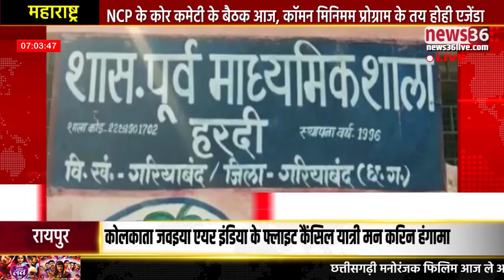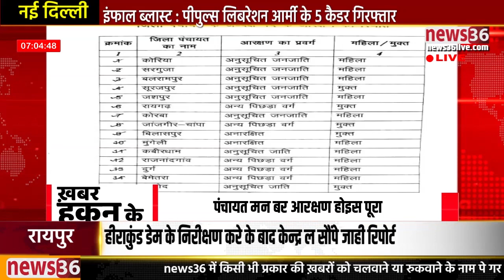देखव दनादन खबर के ठिकाना ...खबर हकन के 18 नवंबर 2019